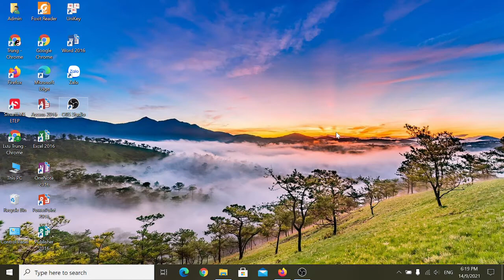Tắt mở đề xuất trong google drive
Đôi khi bạn cần làm việc với google drive, và google drive của bạn có những thông tin mà bạn cho quan trọng, không muốn ai biết. Nhưng nó cứ được đề xuất một cách rất rõ ràng và chiếm nhiều không gian hiển thị của bạn. Vậy làm sao tắt nó. Đây là cách mình làm. Mình cần những góp ý chân thành từ từ bạn. Hãy góp ý để mình hoàn thiện hơn. cảm ơn.